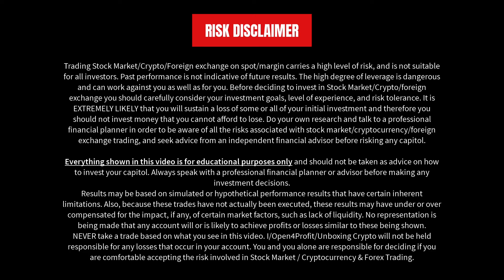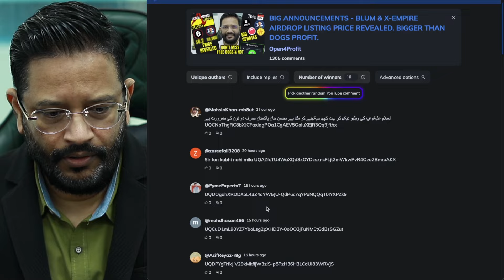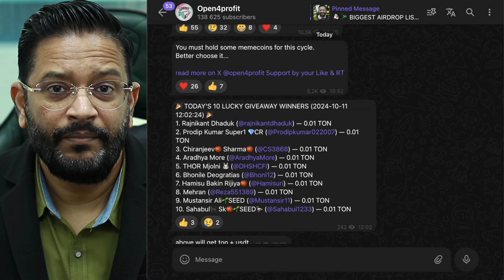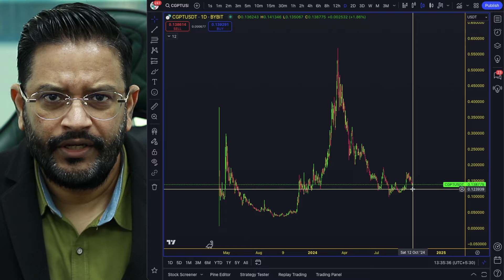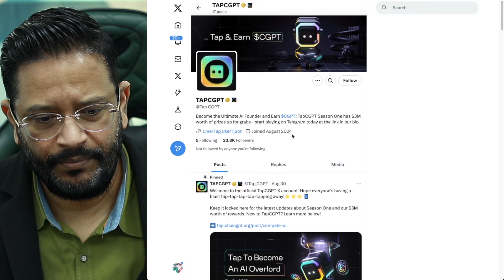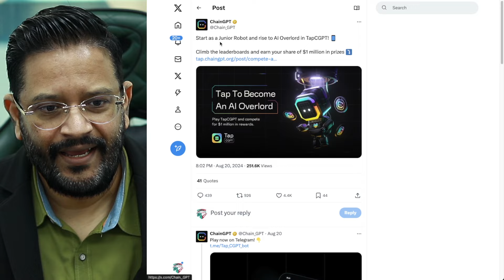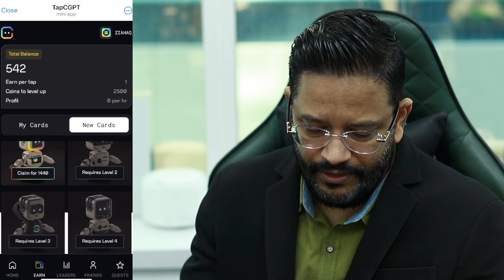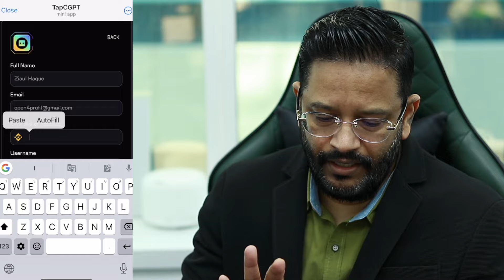AFTER DOGS CATS AIRDROP. NEXT BIG TAP TO EARN - TAPCGPT. LISTED ON ALL EXCHANGES. EARN FREE $CGPT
tapcgpt airdrop crypto ChainGPT just launched its TapGCPT, tap & earn $CGPT tokens & Sell.

🚀 Start Your Journey with Tap2Earn Season 2 Apps!
STEP 1: Register on these FIU Regulated Buy Sell Platforms